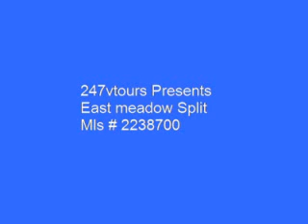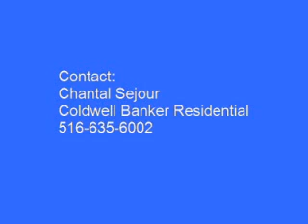Chantal Sejour East Meadow Split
Spacious 3/4 Bedroom Split In Silverlawn Section. Beautiful Hardwood Floors Throughout. Newer Roof, Windows & Appliances. Brand New Bosch Washer And Dryer. Owner Will Leave Ceiling Fans In Dr & In Eik. 64X100 Fenced In Yard. Quiet Residential St. This Could Be Your New Home! School District: 3
East Meadow
Taxes: $10,459.58
ML#: 2238700